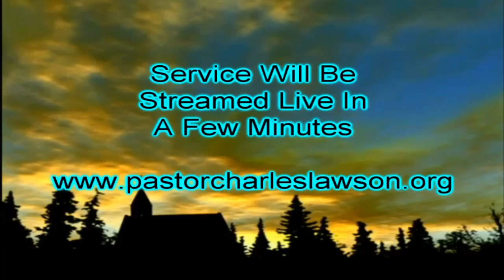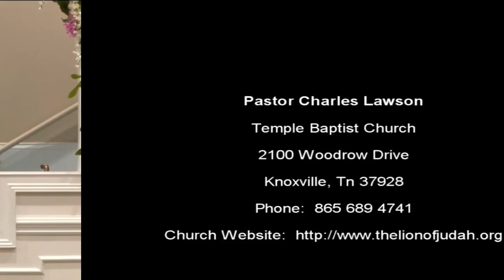Full Evening Worship Service at Temple Baptist Church (Pastor Charles Lawson) 05222024